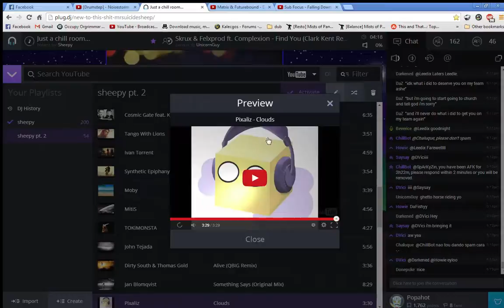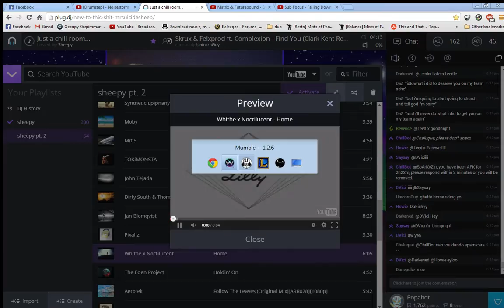Wildstar Esper Leveling (lvl 42-43) - 5 / 9